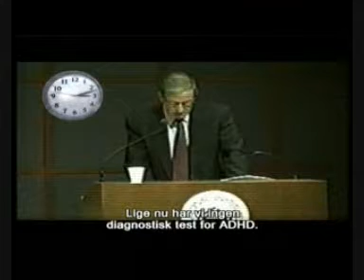Psykiatri, skade eller død, Del 6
Psykiatrien bliver beskrevet i denne udsendelse fra historisk tid til nutid.